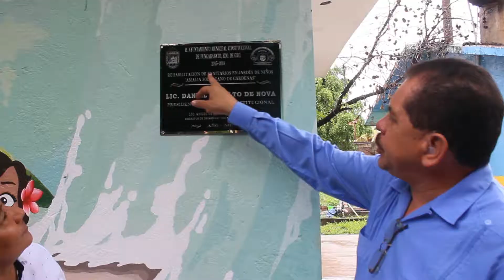Inauguracion de baños amalia solorsano